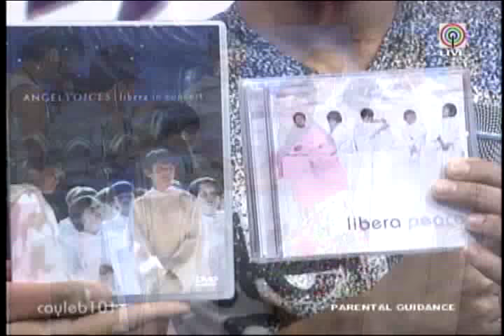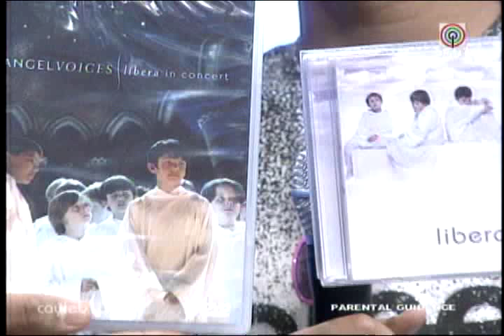►LIBERA - Bayan Ko on Showtime Program [HQ]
The UK based boy choir Libera, featured on the Showtime Program in Manila, singing one of the patriotic songs of the Philippines: "Bayan Ko". The track is available on their New Dawn album as a bonus track. Please support the choir by purchasing their CDs and DVD. SAY NO TO PIRACY!